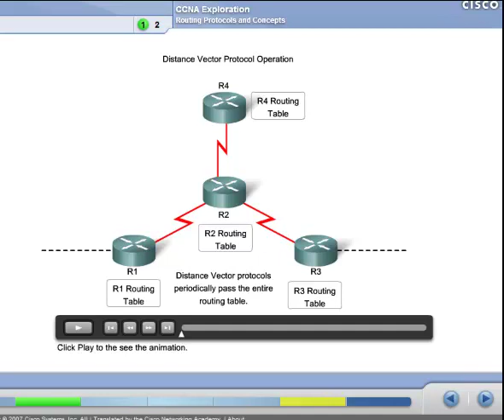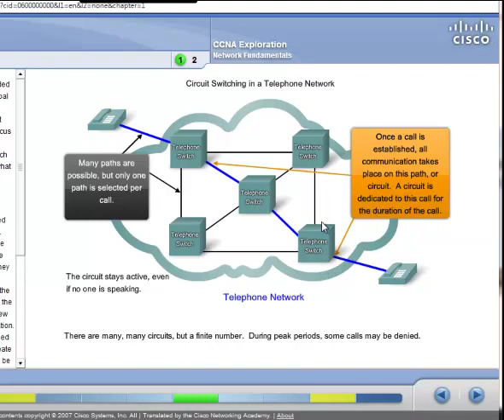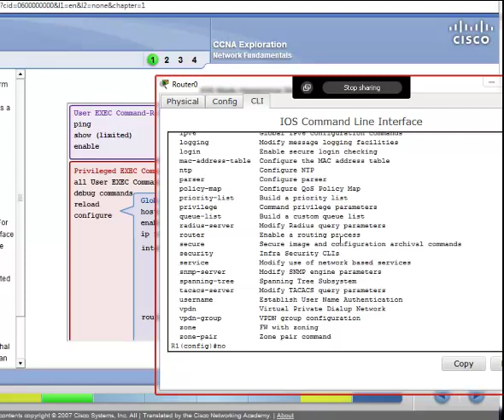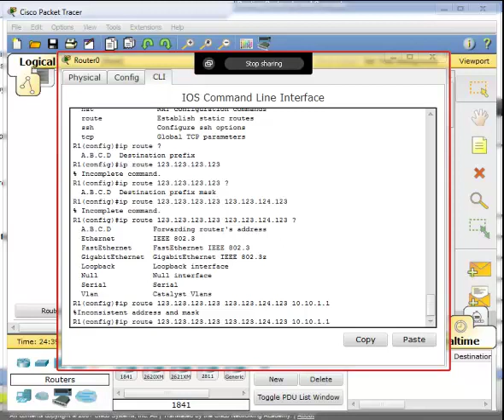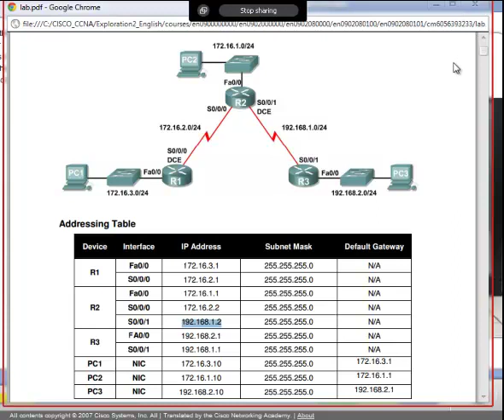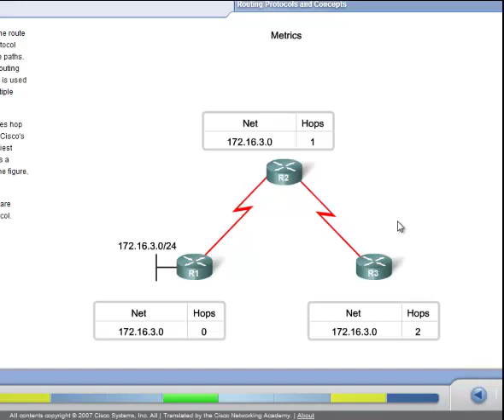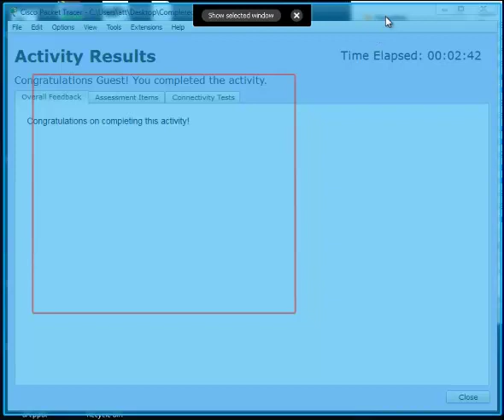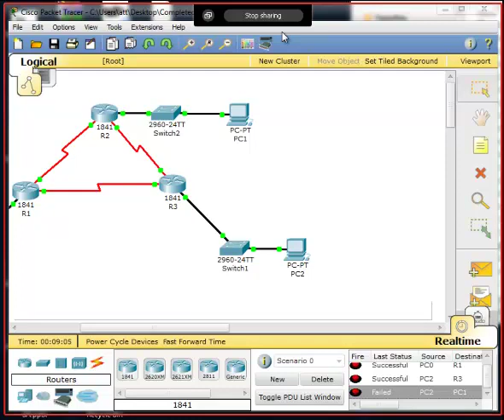ติวแลปเนตเวิร์คก่อนสอบ